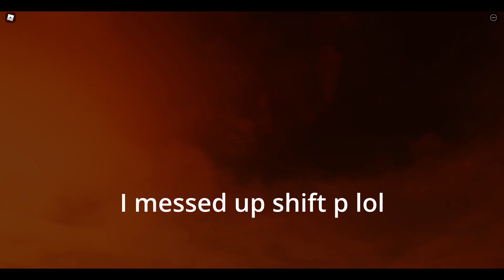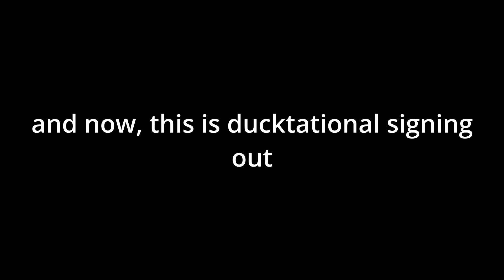Tower Heroes Noob to Pro (COIN GRINDING!) Ep.8 | Roblox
Today was episode 8, we are level 15 with about 300 coins I think lol.
Enjoy he series!!